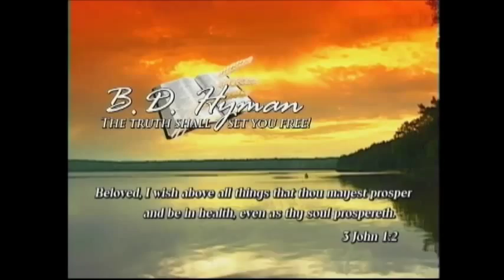The Rapture, the Tribulation, & Beyond — #1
Book #169—If you think you'll find out "when the time comes," you'll be too late.